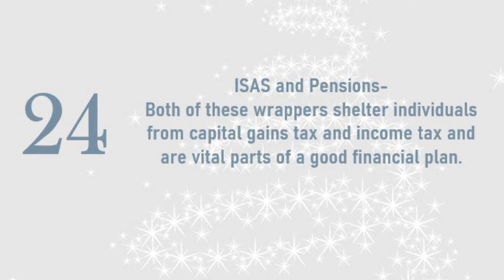Festive Fact 24